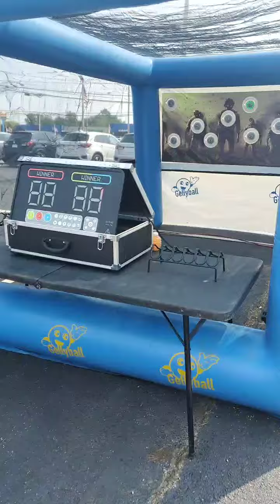The KDK Karnival Grand Opening Event!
The KDK Karnival was epic! Thank you to all those who attended!